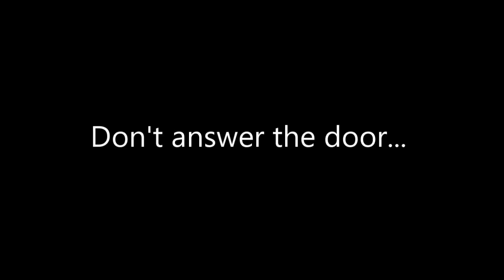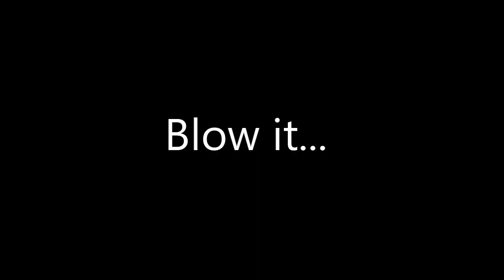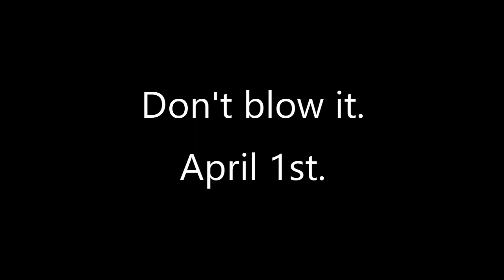Cocaine Cock Full Theatrical Trailer!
Bird is the word, and f@ck what you heard!
Coming this April, you'd better watch your tail feather...
Don't blow it!